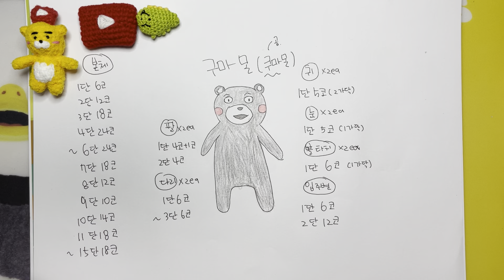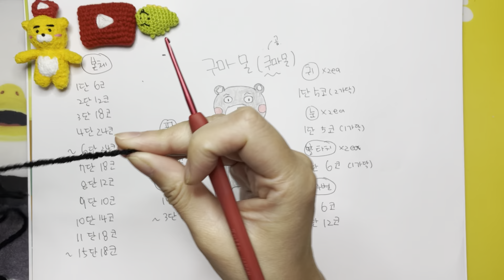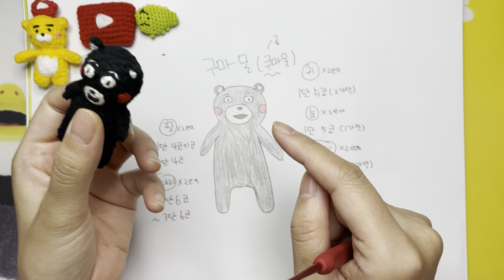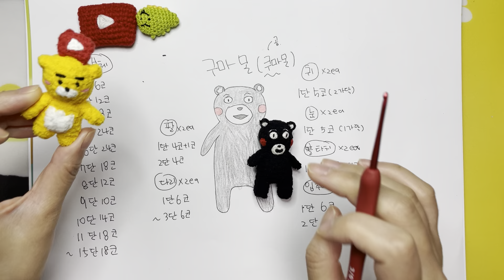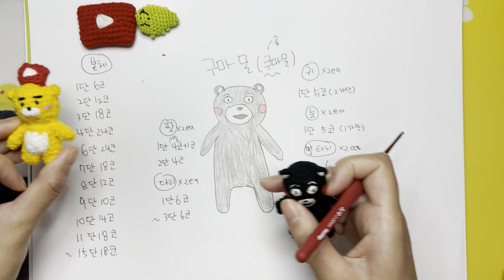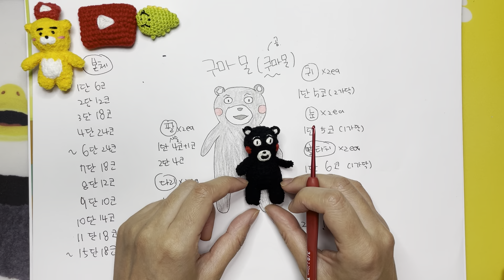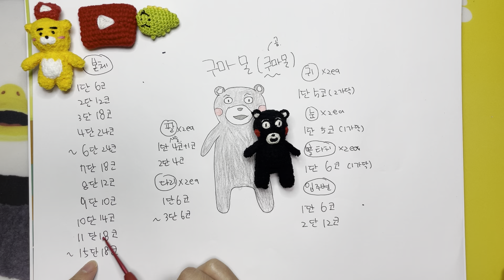[일상힐링영상]손뜨개 구마몬 인형, 쿠마몬 인형 만들기. 코바늘 구마몬인형, 쿠마몬인형 귀여운 인형은 하루를 힐링 힐링 하게!!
이번에는 구마몬 인형 만들기.
쿠마몬 인형만들기.
코바늘 흑곰인형 만들기 함께 합시다.